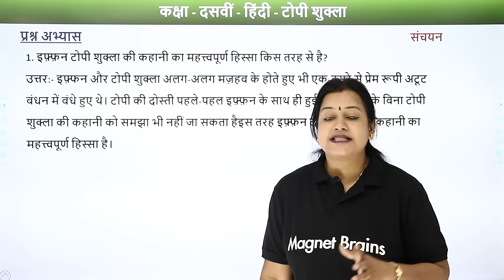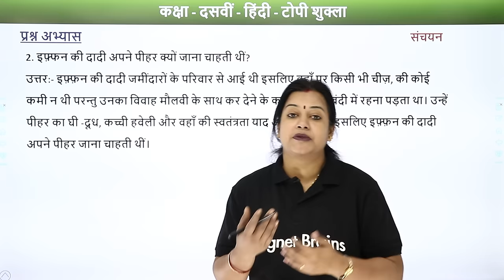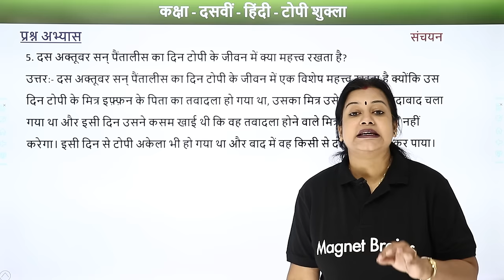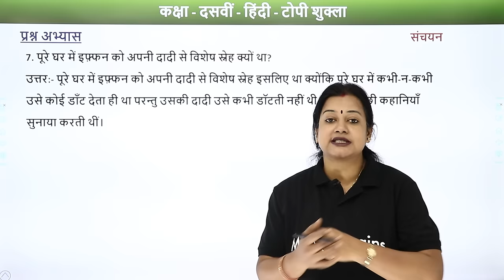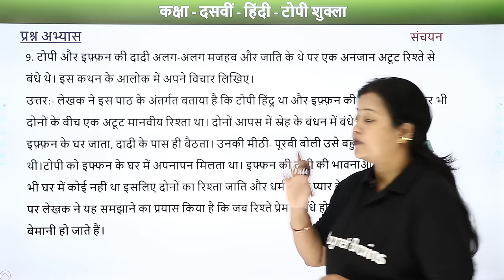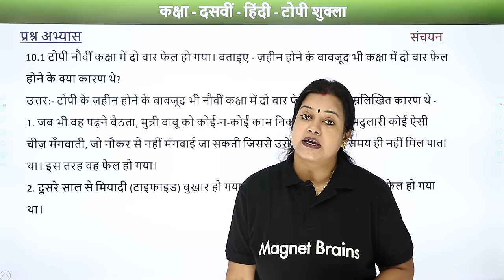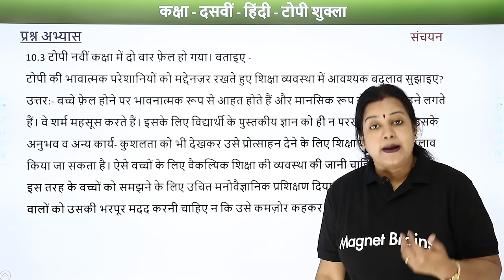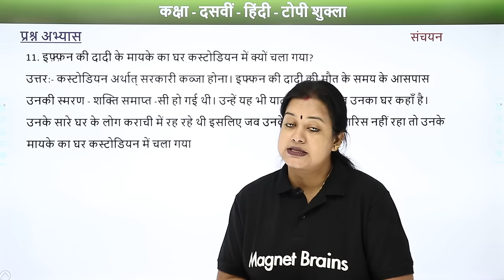Topi Shukla - Question and Answers | Class 10 Hindi Sanchayan (Course B) Chapter 3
✔️ Class: 10th
✔️ Subject: Hindi (Sanchayan) Course B
✔️ Chapter: Topi Shukla (Chapter 3)
✔️ Topic Name: Topi Shukla - Question and Answers
✔️ Topics Covered in This Video: Class 10th Hindi Chapter 3 Topi Shukla Question and Answers - Sanchayan (Course B)
00:00 इंट्रोडक्शन: टोपी शुक्ला  Question and Answers / Introduction: Topi Shukla - Question and Answers
01:16 प्रश्न - 1 से 11: अभ्यास: पाठ 3 / Prashn - 1 se 11: Abhyaas: Path 3
          1. इफ़्फ़न टोपी शुक्ला की कहानी का महत्त्वपूर्ण हिस्सा किस तरह से है?
18:20  वेबसाइट अवलोकन / Website Overview

टोपी शुक्ला class 10 pdf
टोपी शुक्ला class 10 summary
answers to ncert questions of topi shukla
टोपी शुक्ला के प्रश्न उत्तर
harihar kaka class 10 solutions
टोपी शुक्ला class 10 question answers
सपनो के-से दिन प्रश्न उत्तर